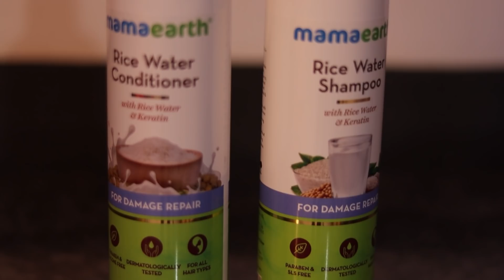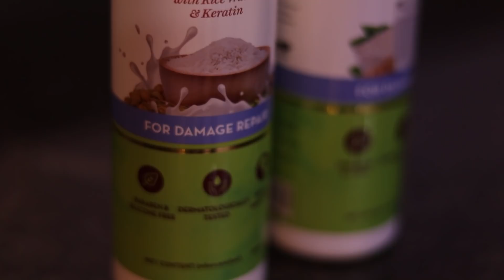5 Grooming Hacks Only Handsome Men Follow ( And You Should Too) | Mens Grooming In Telugu | TFV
In this video , ill be talking About 5 grooming hacks . Let's have some fun!

Mamaearth Rice Water Shampoo and Conditioner with Fermented Rice Water, Keratin & Wheat Protein improves your hair texture by adding elasticity, increasing volume, and giving it a healthier appearance, while also shielding it from further damage. Rich in vitamins and minerals, Fermented Rice Water is a revered East Asian ingredient that strengthens roots and repairs damaged hair. High in protein, Keratin improves hair texture, adds elasticity, and increases volume. And because of our no toxins and no harmful chemical?s philosophy, you won?t find any Silicones, Parabens, Mineral Oil & Dyes in our Rice Water Shampoo and conditioner.

OUTFIT OF THE DAY:
my shirt in the video
GREEN T-SHIRT
MEDIUM BLUE JEANS

bottom wear :
black pant
navy blue pant
distressed pant
BOOTS:
( my boots)
chelsea boots ( my chelsea's)

OUTFITS FOR SKINNY MEN:
BLACK PANT (GRAB THIS SYPKAR!!)
solid V-neck t-shirts
SUPER SAVER V-NECK PACK
HENLEY T-SHIRTS SUPER SAVER PACK (GRAB THIS!!!)
henley t-shirts

OTHER PRODUCTS:
shirt graters
t-shirts:
WHITE T-SHIRTS:
BLACK T-SHIRTS:
NAVY BLUE

SHIRTS:
LITE BLUE
LAYERING SHIRT
PATTERN SHIRT

PANTS:
BLACK JEANS (RECOMMENDED)
NAVY BLUE
BIEGE CHINOS
GREY TROUSERS

SHOES:
WHITE SNEAKERS ( MINE)
BLACK FORMAL SHOES
BROWN BOOTS (RECOMMENDED)

JACKETS:
blue denim jacket ( my jacket)
BOMBER JACKETS ( RECOMMENDED)

SWEAT SHIRTS:
( BEST BUDGET BRAND FOR SIMPLE SWEATSHIRTS)

Watches ( BEST BUDGET WATCH)
( BEST BUDGET WATCH)
(my watch)
nice leather belts

ACCESSORIES RECOMMENDED

(MY NECKLACE)

Yours caring,
Ganesh.Bugatha..